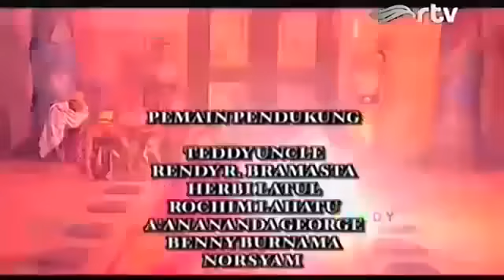Angling Dharma Episode 1 - Perebutan Tabib Suliwa